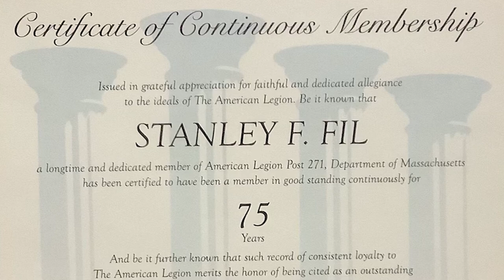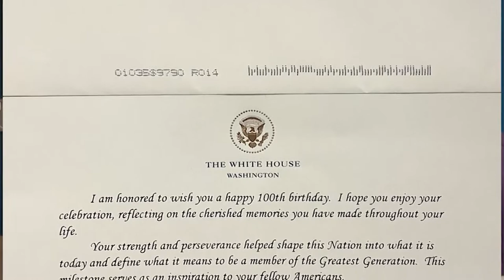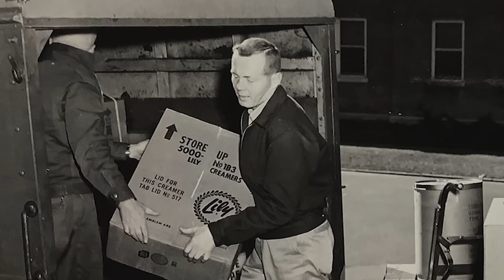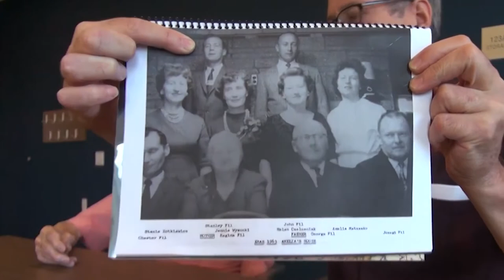Stolat Stanley Fil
Hadley Media Director Drew Hutchison interviewed Stanley Fil on his 100th birthday.